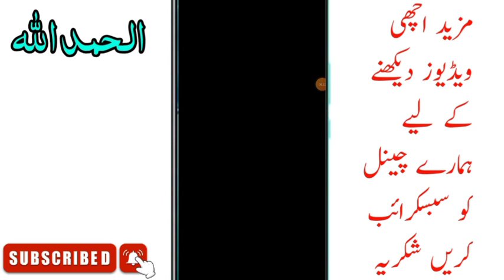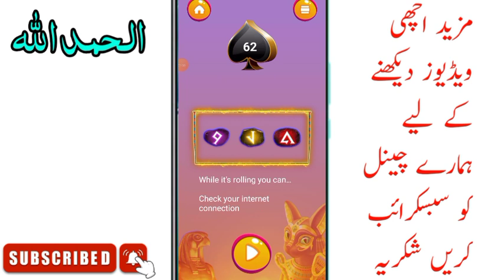Scarab Gold Game Se Paise Kaise Kamye |Scarab Gold App Real Or Fake